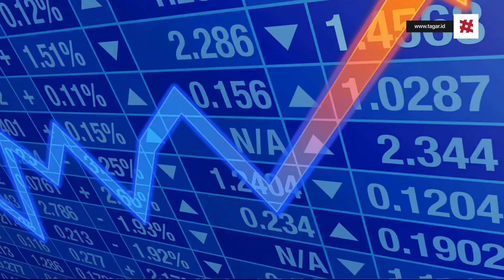Kebijakan Bank Dunia Berhasil Mempengaruhi Ekonomi Negara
Kebijakan dari Bank Dunia rupanya mempengaruhi ekonomi negara dan laju pertumbuhan ekonomi global. Pada 2019, perkembangan ekonomi turun menjadi 2,9 persen.

Menurut Bank Dunia, yang mempengaruhi lambatnya laju progres ekonomi tak lain karena berbagai faktor, seperti melemahnya aktivitas perdagangan, beberapa negara berkembang harus menghadapi tekanan pasar keuangan, dan lainnya.

Bagaimana dengan nasib pertumbuhan ekonomi di Indonesia? Cari tahu jawabannya dalam tayangan video Tagar.id berikut ini.